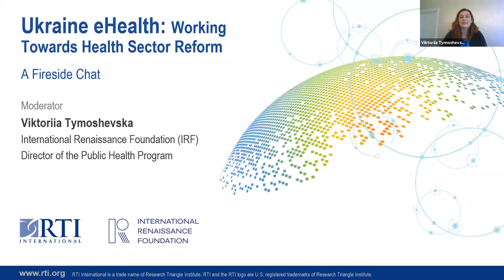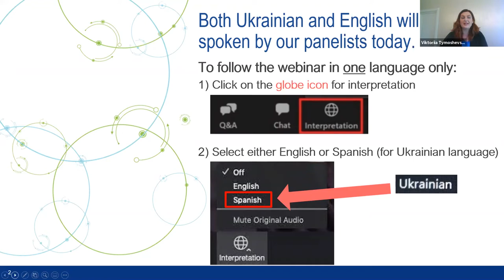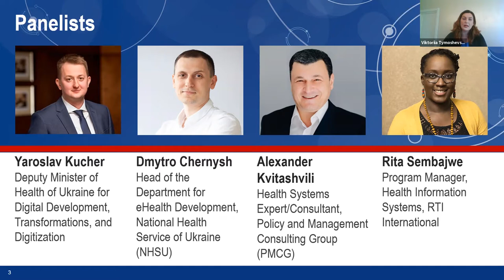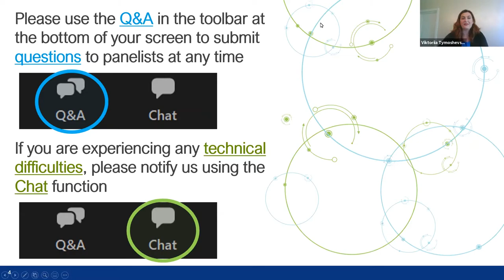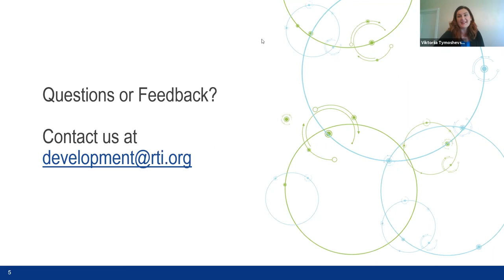Ukraine eHealth: Working Towards Health Sector Reform | A Fireside Chat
Ukraine’s health sector reform efforts, initiated six years ago, are dynamic and in a state of constant flux – changes in political leadership, paired with systemic overhauls in health system governance and financing and the onslaught of the COVID-19 pandemic present the country with unique challenges and opportunities.

In this fireside chat, Viktoriia Tymoshevska from the International Renaissance Foundation moderated a discussion with Yaroslav Kucher from Ukraine’s Ministry of Health, Dmytro Chernysh from the National Health Service of Ukraine, Alexander Kvitashvili from PMCG, and Rita Sembajwe from RTI International about Ukraine’s progress in eHealth, remaining challenges and opportunities, and lessons learned from adapting and implementing eHealth solutions and strategies. Both English and Ukrainian language recordings of this webinar are now available for viewing.